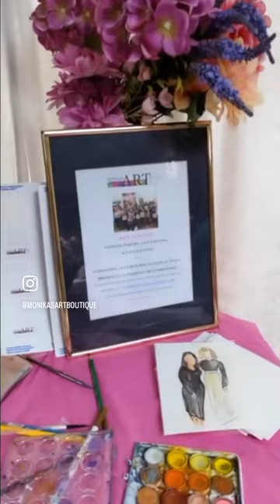Live Portrait Painting by Monika’s Art Boutique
Book us for your next event! Our artists will show up and paint live and your guests will be able to take their portrait home as a souvenir!